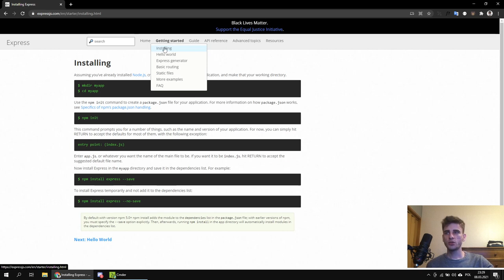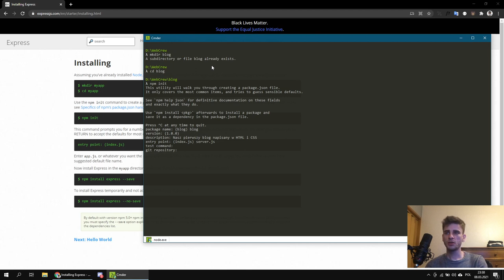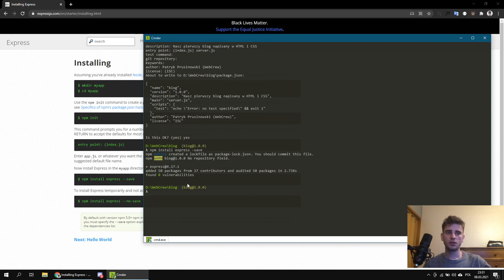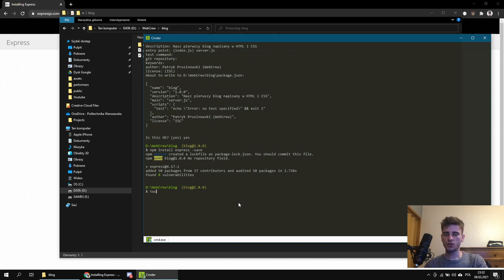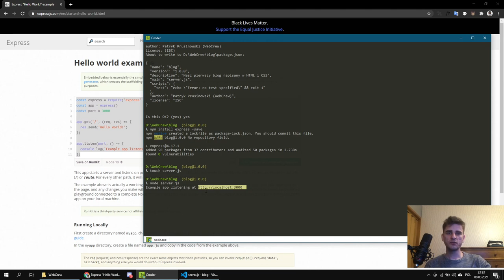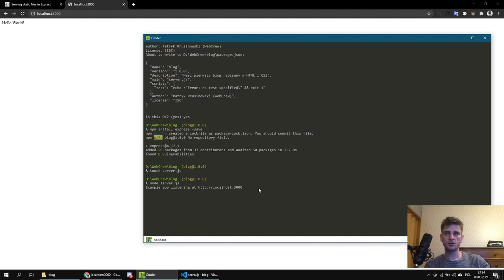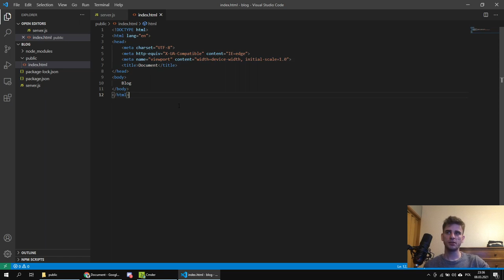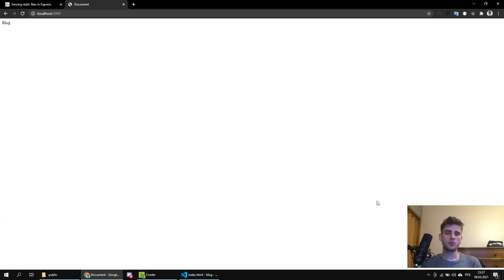Własny BLOG #1 - HTML, CSS, JS - Stawiamy serwer plików statycznych na Node.js